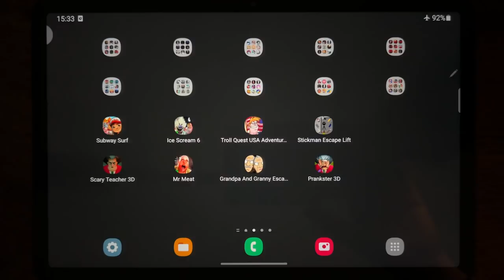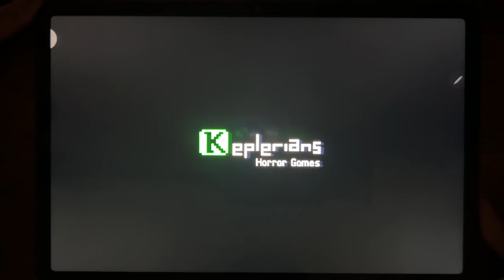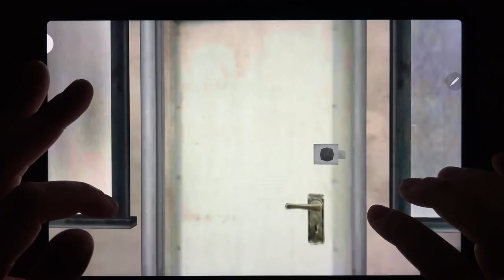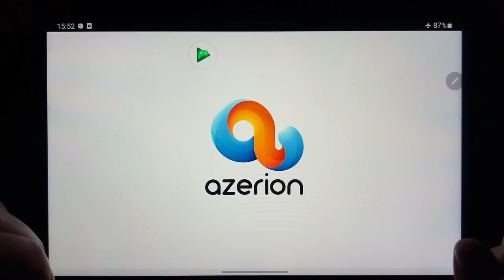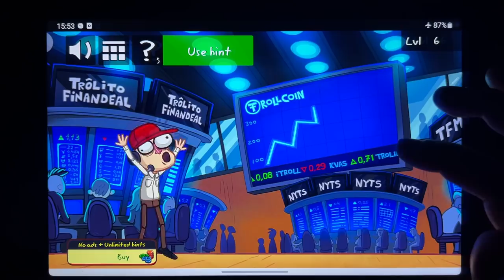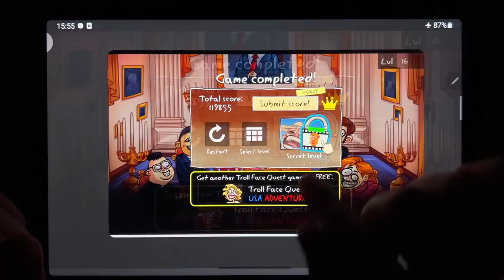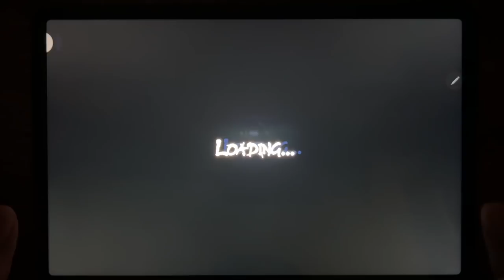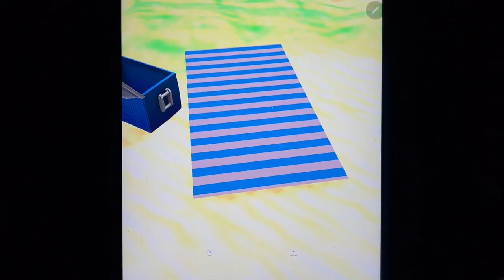Subway Surf, Ice Scream 6, Troll Quest USA Adventure 2, Stickman Escape Lift, Scary Teacher 3D...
Subway Surf, Ice Scream 6, Troll Quest USA Adventure 2, Stickman Escape Lift, Scary Teacher 3D, Mr Meat, Grandpa And Granny Escape House, Prankster 3D